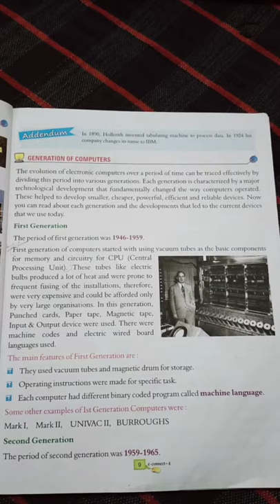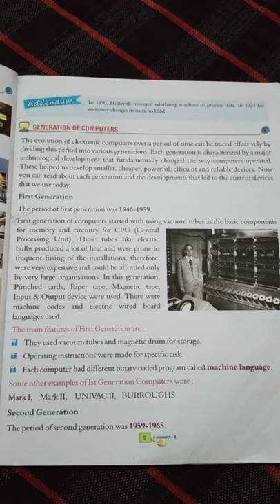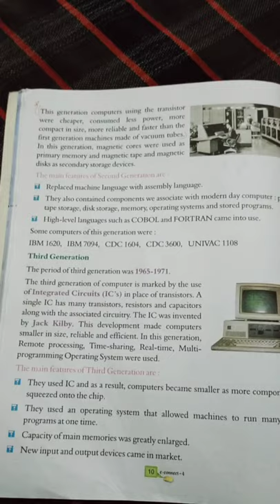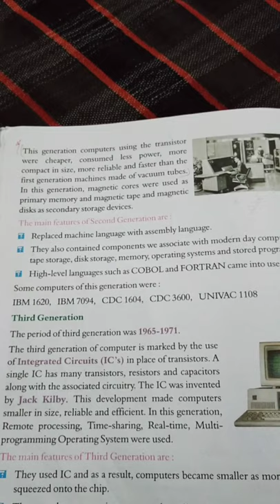Computer class 4th chapter 1 part 3